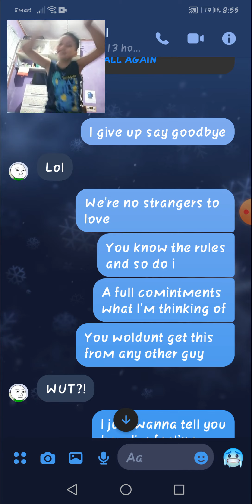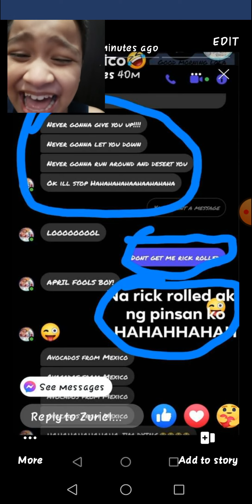I rick rolled my brother in messenger😂🤣🤣🤣 (filipino version)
Stop disliking me or I will block you XD jk🤣😂
This video is entertainment and purposes only